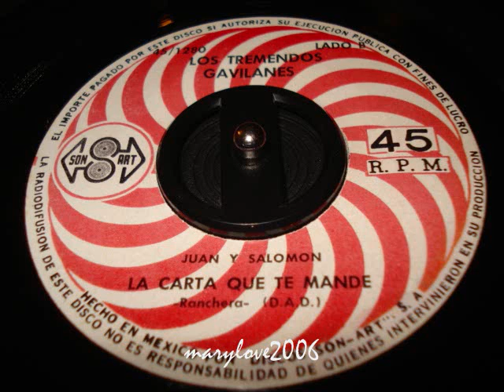Los Tremendos Gavilanes La Carta Que Te Mande